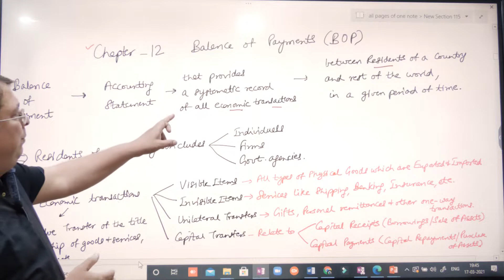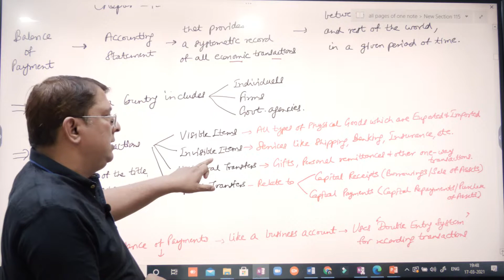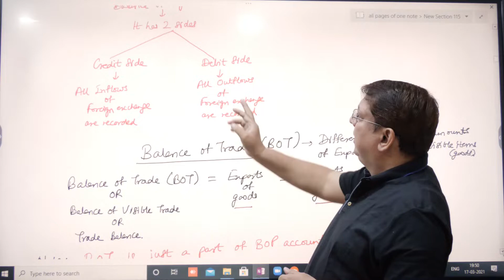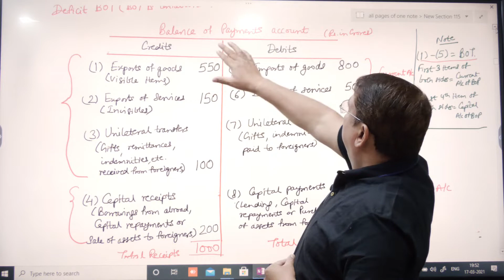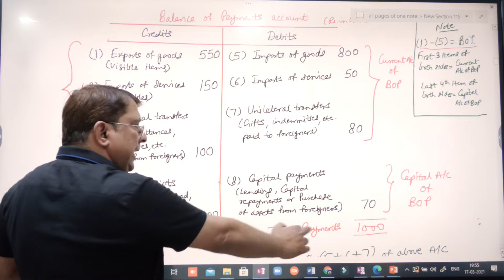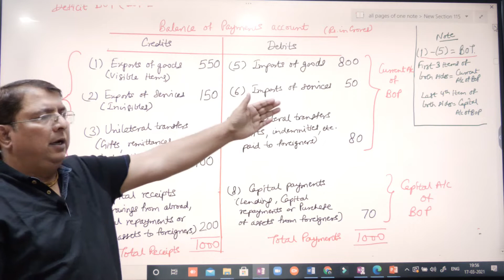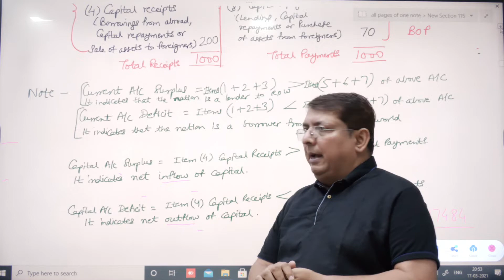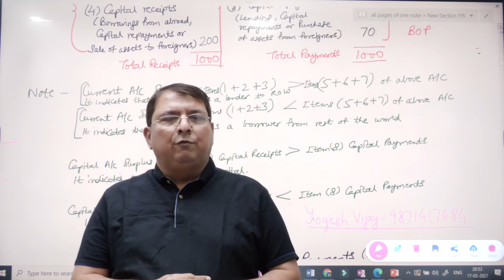Balance of Payments ||12th Economics II Mr Yogesh Vijay Author of Together with Eco/Bst.